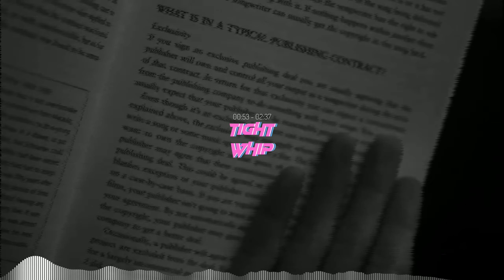FREE | Melodic UK Drill "BRIXTON" Central Cee Type Beat | Instrumental TIGHT WHIP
DM contact with us